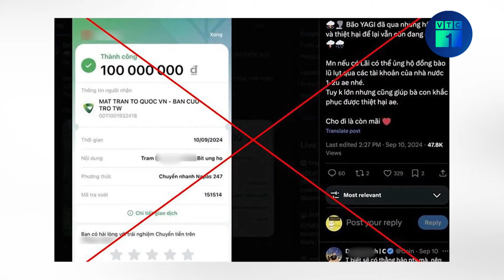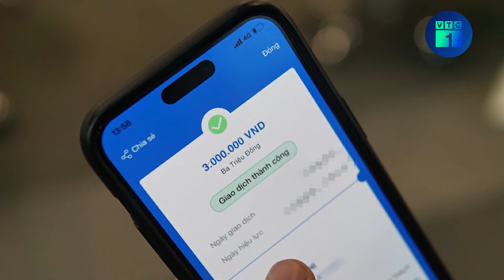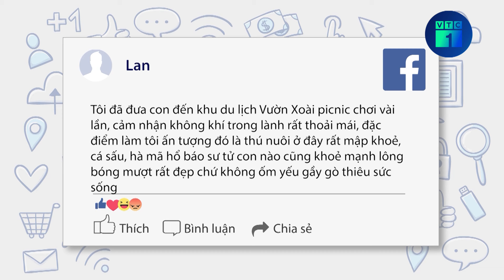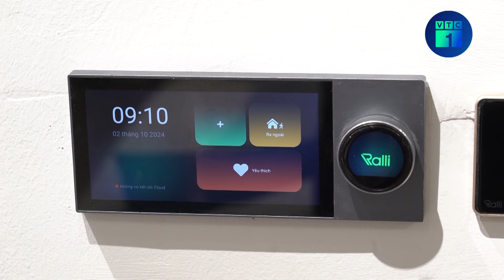Hành vi “phông bạt” từ thiện, sửa biên lai chuyển khoản sẽ bị xử lý như thế nào? | VTC1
VTC1 | Hành vi “phông bạt” từ thiện, sửa biên lai chuyển khoản sẽ bị xử lý như thế nào?
Trường hợp cá nhân sửa biên lai chuyển khoản để đưa lên mạng xã hội nhằm đánh bóng tên tuổi không chỉ vi phạm đạo đức xã hội mà còn vi phạm pháp luật. Đây là hành vi làm giả tài liệu, đưa tin sai sự thật.